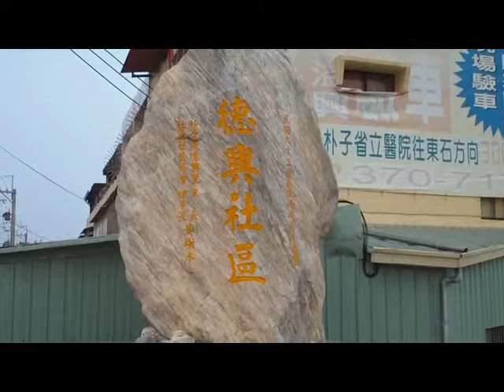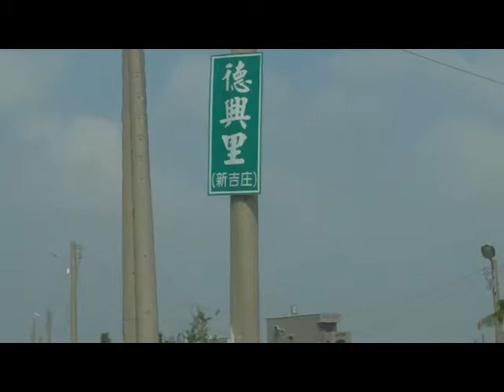Sony【少年ㄟ環保心聲】-德興里的由來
作者：嘉義縣雙溪國小 六年級 黃畊瑋
指導老師：呂佳芸

黃畊瑋（德興里的由來）
我是雙溪國小的黃畊瑋，今天我要介紹的是我們附近的朴子市德興里，德興里，我們這裡的人也把它叫做「新吉庄」。這個里的居民，本來住在六腳鄉的下雙溪，但是每逢颱風季節，雨量過盛，溪水就會犯濫成災。民國21年那次，下雙溪又遭受到大水的災害，居民一共有八個人被水淹沒，其它的居民家也因為家鄉的洪水而無家可歸。一些地方人士看到全村損失慘重，於是決定要遷村，墾求當時的朴子街長黃媽典幫助，獲現在的土地，讓下雙溪庄民遷來居住。 因是新的村莊，所以俗稱新吉庄，不過村庄剛成立時，叫做「德化村」，以感念黃媽典的恩德，後來才獨立成里，改名為德興里。